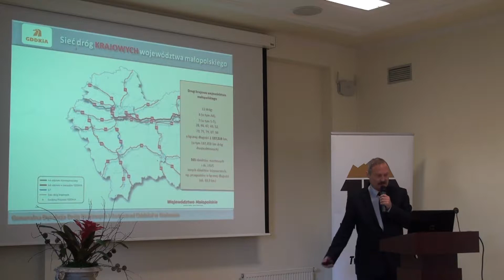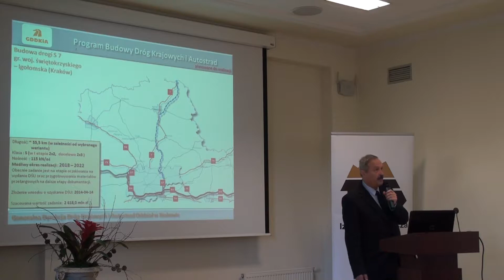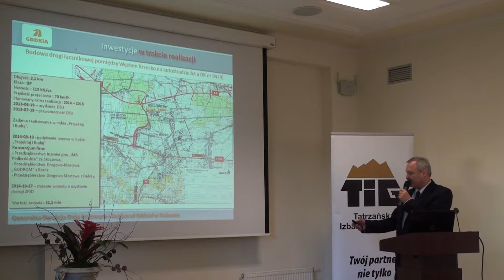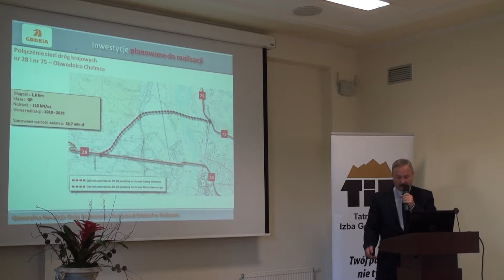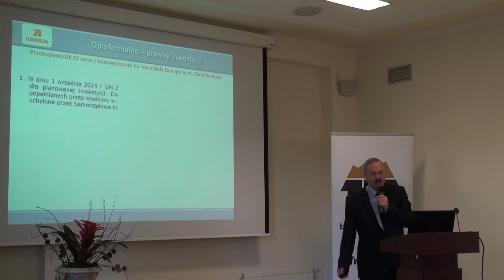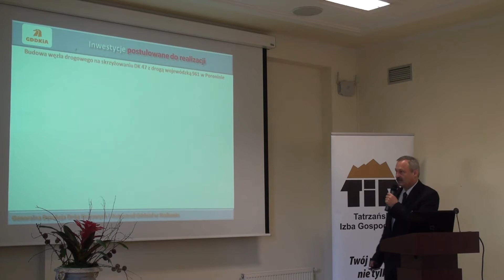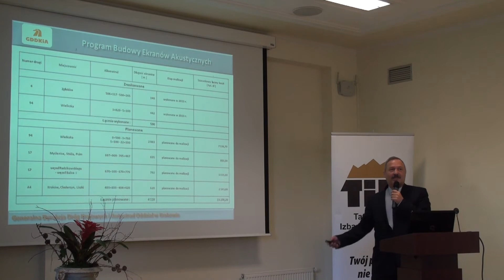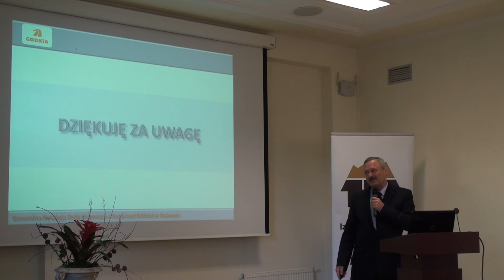„Inwestycje drogowe w Małopolsce i na Podhalu”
Andrzej Kollbek, V-ce Dyrektor Generalnej Dyrekcji Dróg Krajowych i Autostrad
XVI TATRZAŃSKIE FORUM GOSPODARCZE
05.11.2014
Zakopane